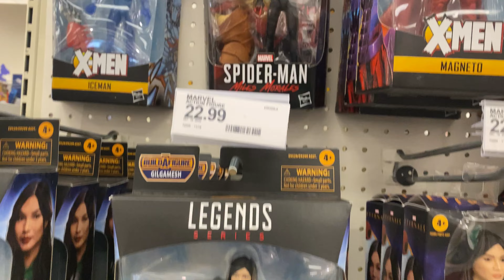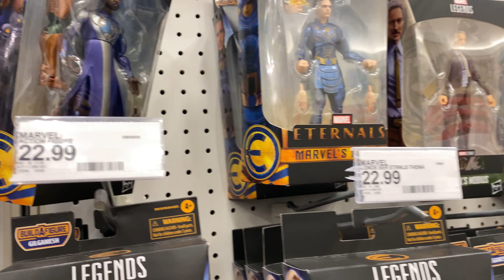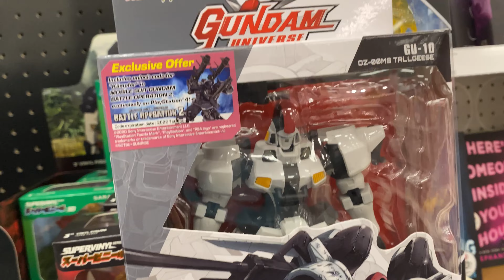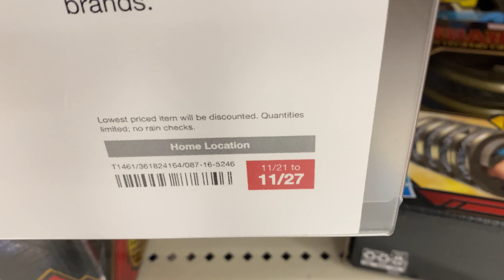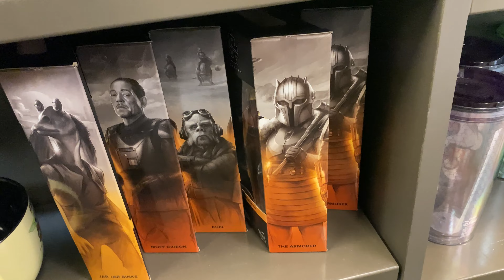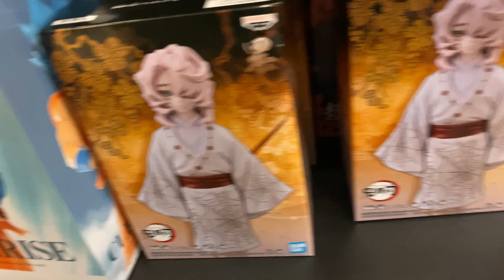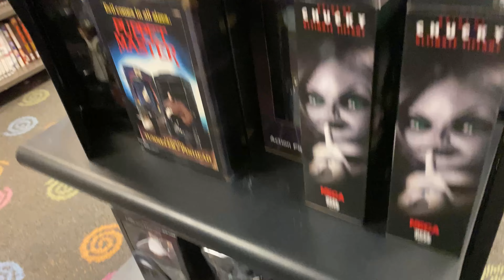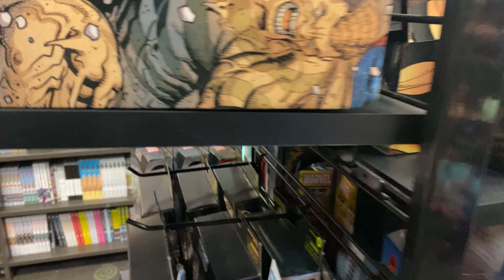TOY HUNT: TARGET, GAMESTOP & BAM Also a GIVEAWAY!!!!!!